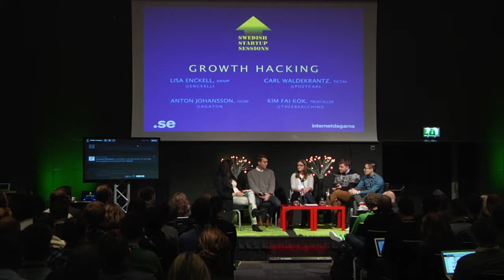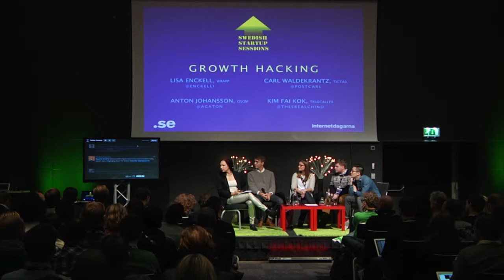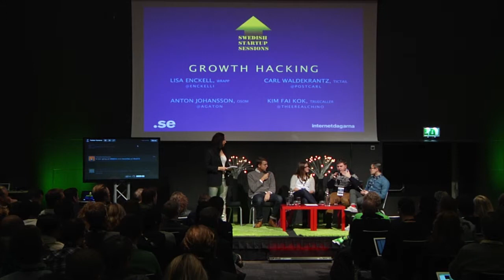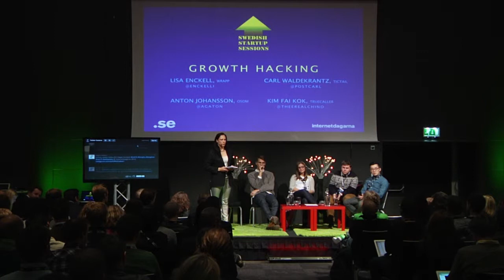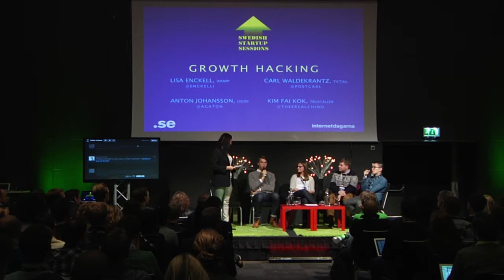IND13 - Growth Hacking